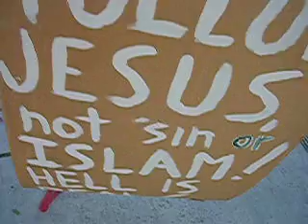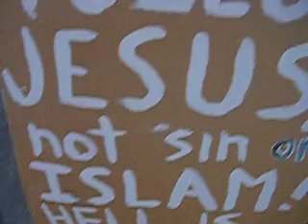R. Joshua Collins preaching to the Muslims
for more videos,music and ministry info.
Please pray these Muslims get saved, and that GOD continues to give me great boldness to witness for HIM. Share this video with others, and if you want to be a part of my face book group, "Warriors for CHRIST", or would like to chat let me know - May GOD bless!